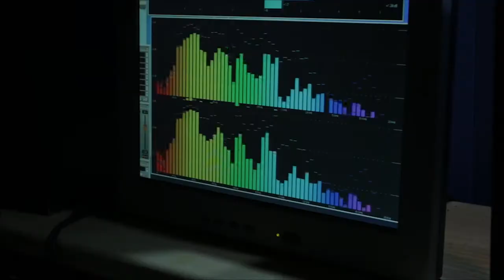Non basta una canzone feat Nikaleo coming soon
RIPOSA IN PACE PINO!!!

in studio da Andrea Cutri
Zero Cloni records
video a cura di Walter de masi